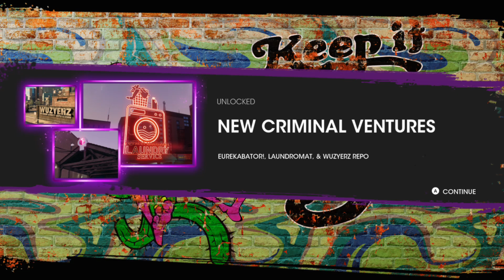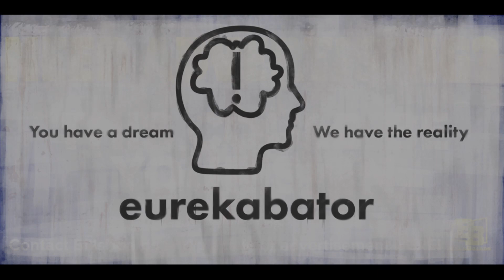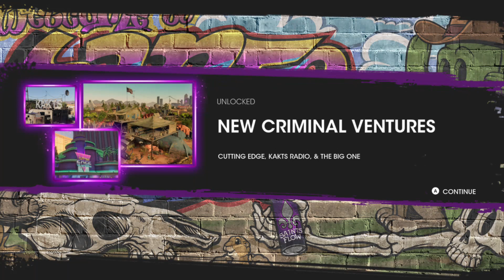Saints Row Part 7